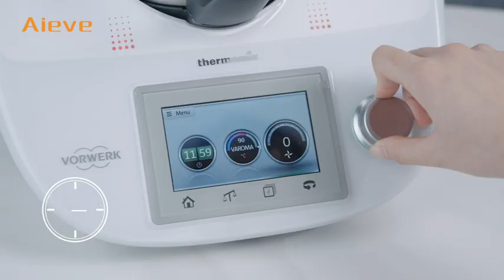Aieve 2 in 1 Egg Boiler Egg Holder Poacher Insert Compatible with Thermomix TM5 TM6 TM31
The Aieve 2 in 1 Egg Boiler and Egg Holder is a convenient accessory compatible with the Thermomix TM5, TM6, and TM31 food processors. This accessory offers a versatile solution for cooking eggs, allowing you to boil or poach eggs with ease. Here are some key features of this product:

Dual Functionality: This accessory serves as both an egg boiler and an egg holder, providing flexibility in cooking styles. You can use it to boil up to 6 eggs or poach up to 4 eggs at a time.

Compatible with Thermomix TM5, TM6, and TM31: Designed to seamlessly integrate with these popular food processors, ensuring a perfect fit and easy use.

Convenient Design: The egg boiler and holder are designed for convenience, allowing you to easily place and remove eggs. The lid helps to contain heat and steam for efficient cooking.

Durable Construction: Made from high-quality materials, this accessory is built to last, providing long-term reliability for your breakfast needs.

Easy to Clean: The egg boiler and holder are easy to clean, making maintenance a breeze. Simply rinse with water and mild soap after use.

Versatile Cooking: Whether you prefer boiled or poached eggs, this accessory allows you to enjoy both options without the need for multiple kitchen tools.

Ideal for Daily Breakfast: With its capacity to cook multiple eggs at once, this accessory is perfect for preparing breakfast for the whole family or for meal prepping.

Overall, the Aieve 2 in 1 Egg Boiler and Egg Holder is a versatile and convenient accessory for your Thermomix food processor, offering an easy way to prepare delicious eggs for breakfast or any meal.